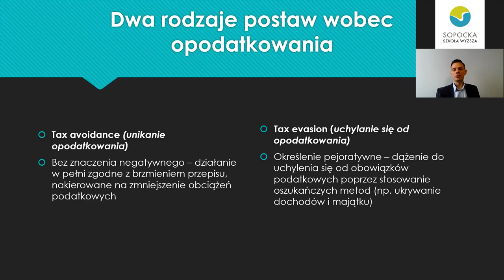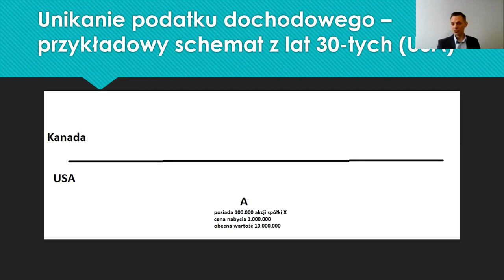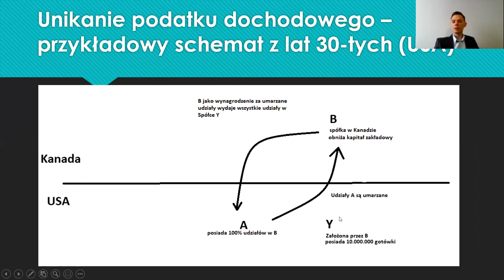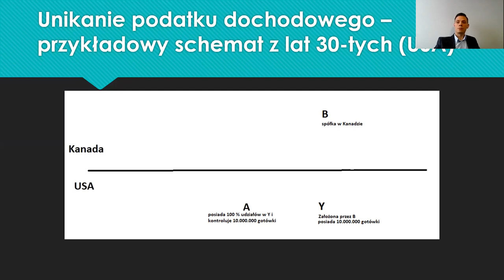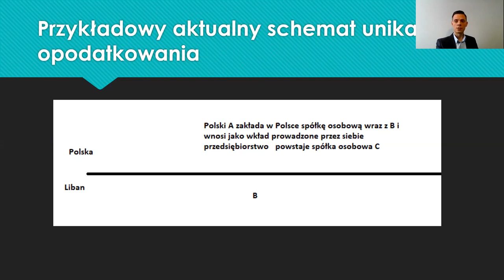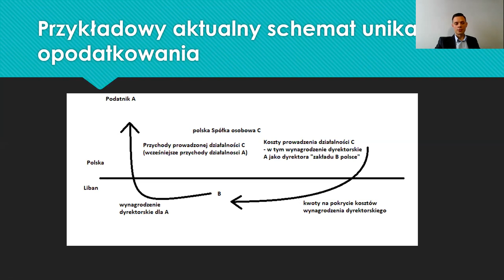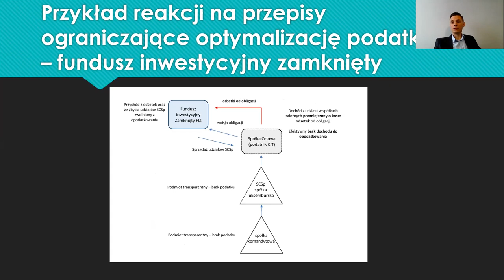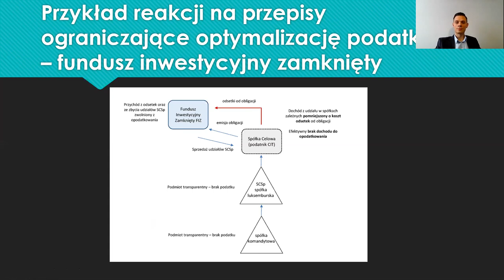Spotkanie z ekspertem SSW - Andrzej Radwan-Wiński nt. "Optymalizacja podatkowa"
Spotkanie z ekspertem Sopockiej Szkoły Wyższej - opiekunem kierunku na studiach podyplomowych "Prawo i postępowania podatkowe" Andrzejem Radwanem-Wińskim nt. "Optymalizacja podatkowa - ewolucja na przestrzeni lat, kierunki optymalizacji, aktualne trendy w Polsce i na świecie."